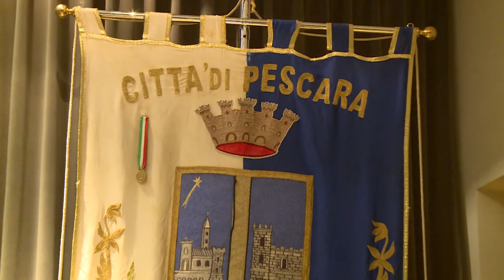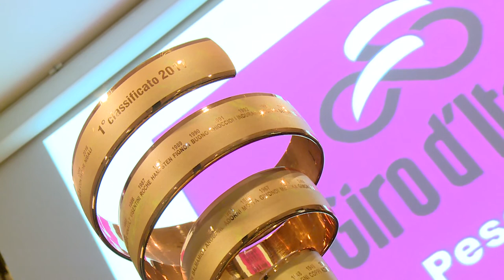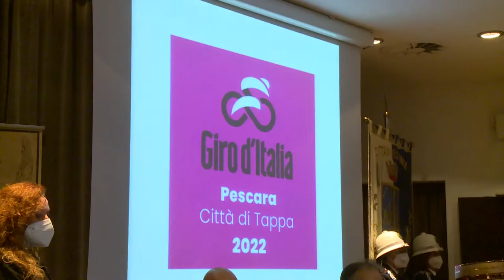Giro d’Italia. Pescara al lavoro per la tappa del 17 maggio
Cresce l’attesa a Pescara per l’arrivo del Giro d’Italia di ciclismo. Per la tappa del 17 maggio, la Pescara-Jesi, tante le iniziative previste a supporto con il Villaggio Rosa che sarà allestito in Piazza Salotto. Fra i testimonial della tappa pescarese l’ex vincitore del Giro d’Italia Stefano Garzelli